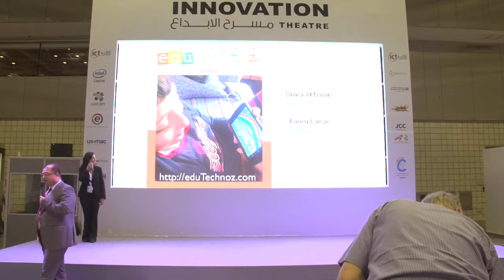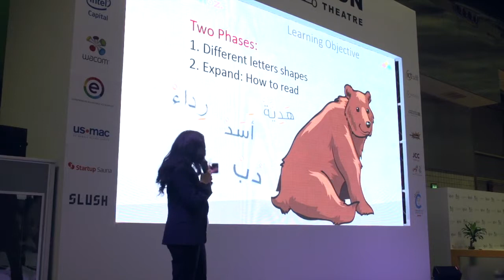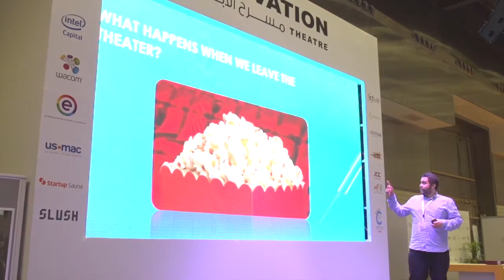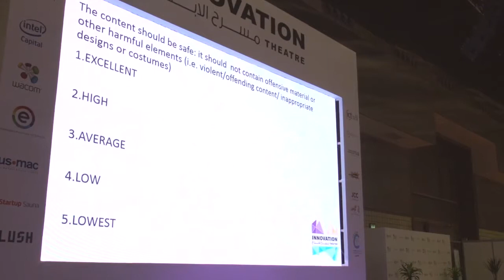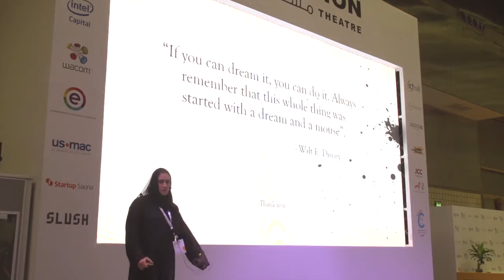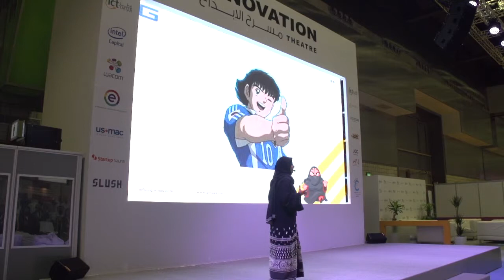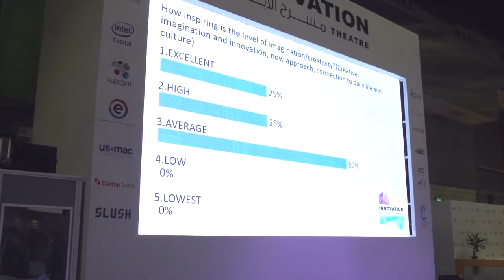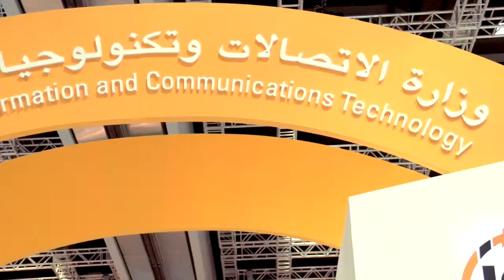Animation Competition (Startups)